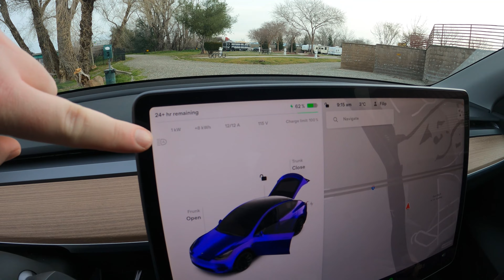Should You RENT A Hertz Tesla Model Y Long Range?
Many people want to try driving an electric car and what better car to try out than the excellent Tesla Model Y Long Range SUV. One way to experience the Tesla Model Y is to rent it from Hertz. Hertz has recently put in a massive order for 100,000 Tesla electric vehicles and your local rental location probably has some on offer.

So how good is the Hertz Tesla Model Y? Should you rent a Tesla Model Y from Hertz? Well, watch the Tesla Model Y from Hertz review to find out.

But here is a teaser: the Autopilot works on the Hertz Model Y and the charging is done on the Supercharger network just like you would charge a normal Tesla.

We shot this on location at the beautiful Lassen Volcanic National Park just outside of Redding in Northern California (as part of our road trip to California in the Tesla Model Y). What better place than this to take an electric car for a family outing? Plus during the time we spent in California we were camping in the Tesla Model Y at KOA (and using the standard electric 110V outlet at KOA for charging the Tesla at night).

0:00 - Intro
0:52 - Road To Lassen Volcanic National Park
1:39 - Tesla Model Y From Hertz Review
13:01 - Tesla Model Y KOA Camping Setup
16:00 - Conclusion